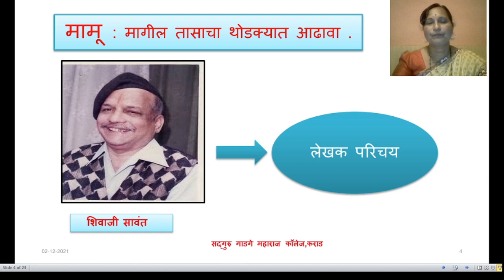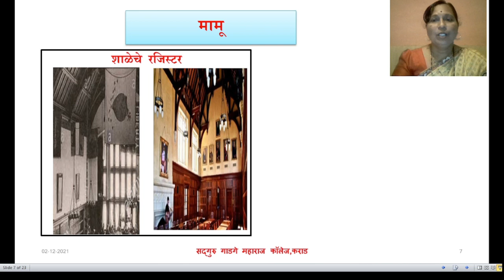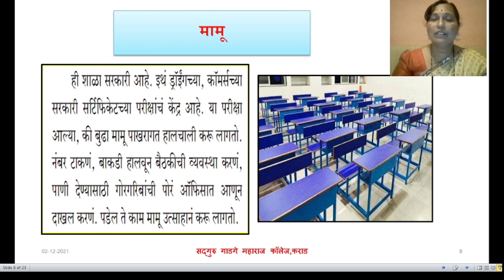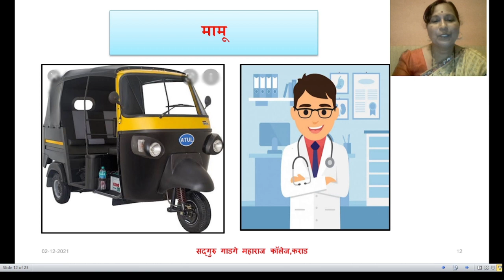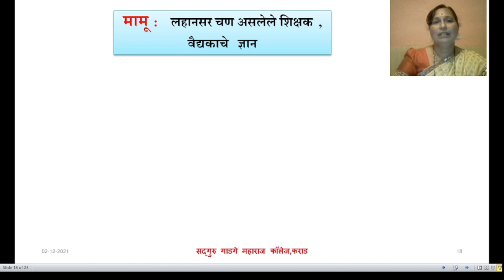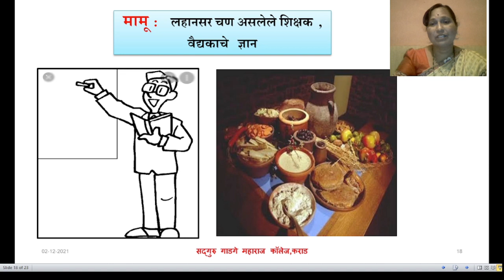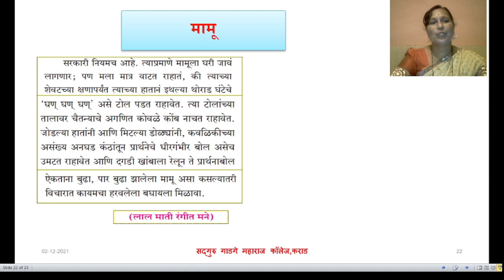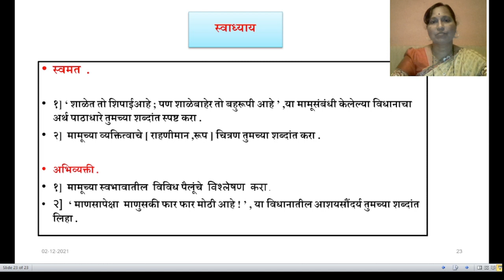Marathi Mamu 3 07 12 2021